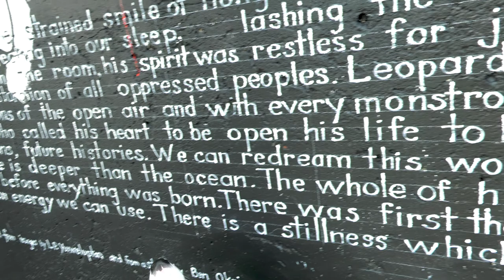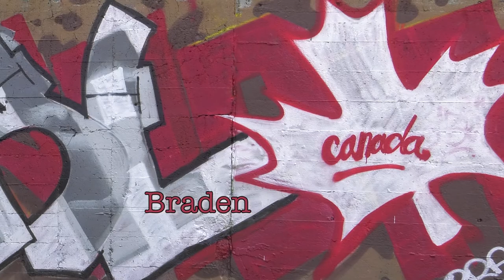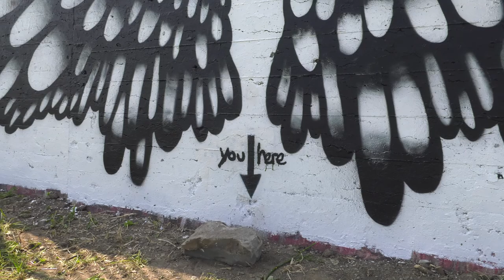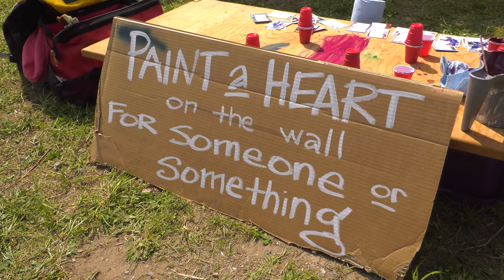On The Wall: Kingston Street Art Festival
"On The Wall" is a documentary about the festival of street art held in Doug Fluhrer Park and created on the historic breakwater wall. This video features many of Kingston's artists and muralists celebrating the beauty of nature and art on the Kingston waterfront.